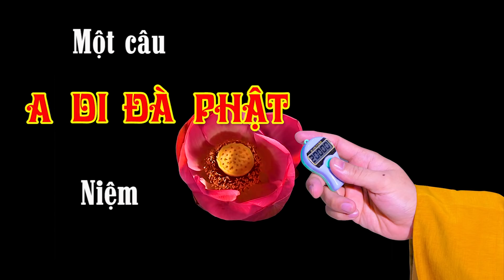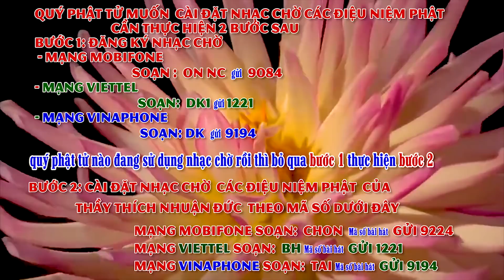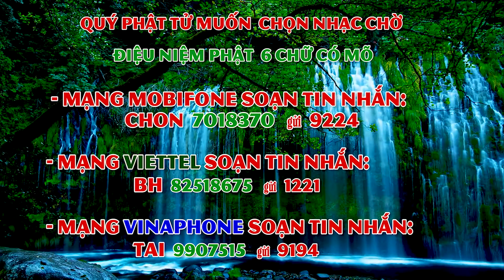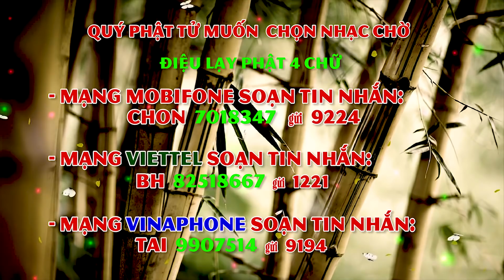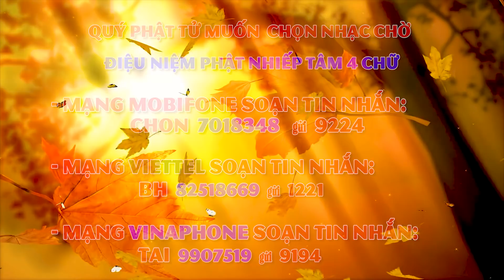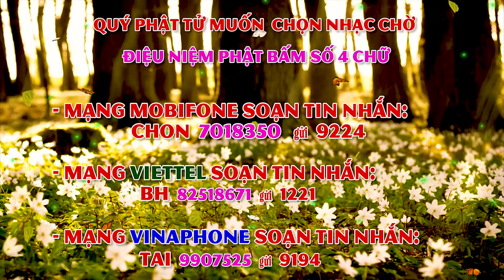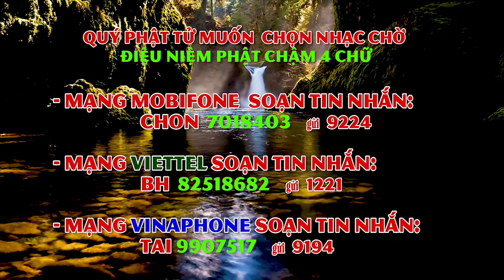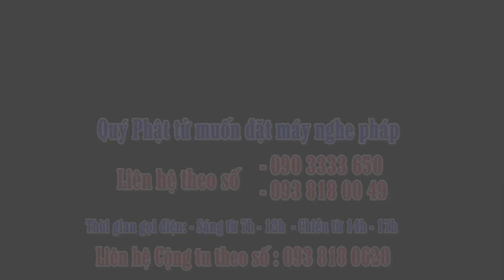011- Một câu A DI ĐÀ PHẬT niệm đến cùng - năm 2020-Tập 11. Ngày 15-01 Năm Canh Tý (08-02-2020 DL)